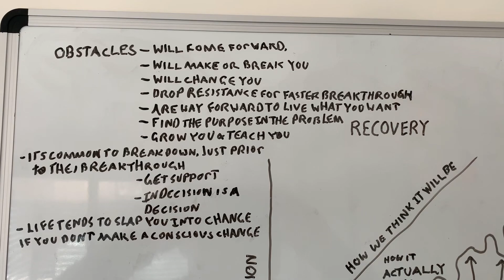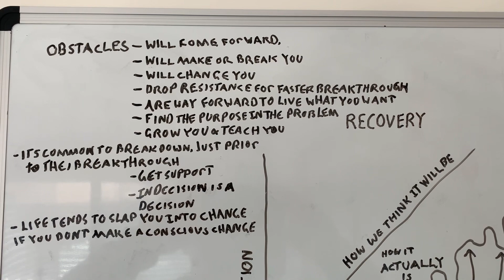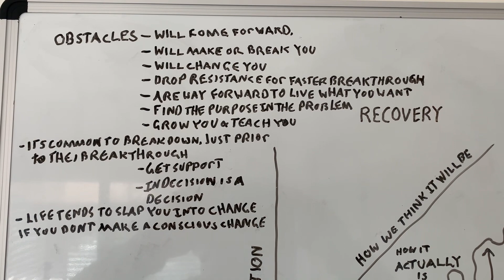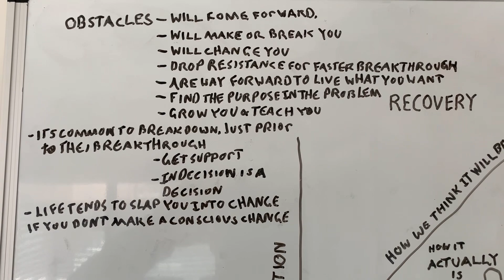Personal development through injuries: why it is important to work with obstacles.